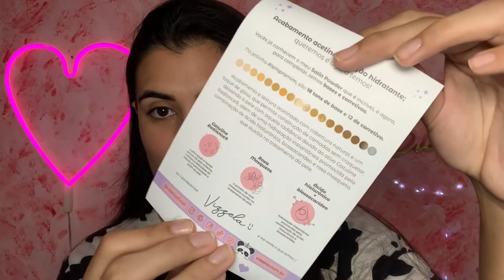CORRETIVO SATIN DA VIZZELA *LANÇAMENTO*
Hellu gente, tudo bom com vocês?
No vídeo de hoje vim testar com vocês o novo lançamento da Vizzela, que é o corretivo da linha Satin, lançaram também a base, mas só consegui comprar o corretivo 💸💸 Mas mostrei e contei tudo pra voces e espero que gostem do vídeo de hoje 💗💗